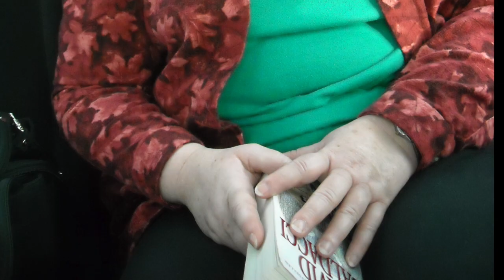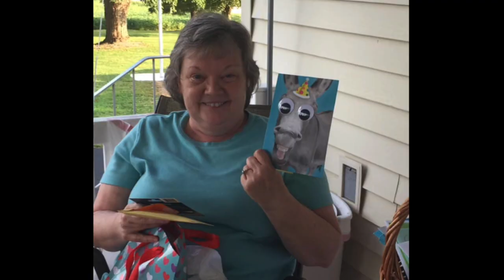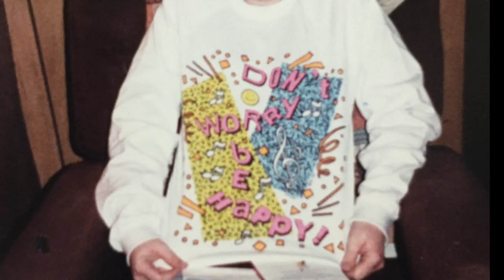Mom's Slideshow - Valli M Leigh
Valli M. Leigh
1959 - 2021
"I had a good life."